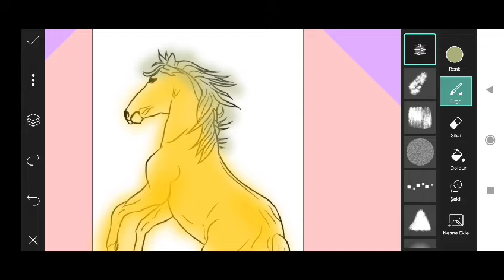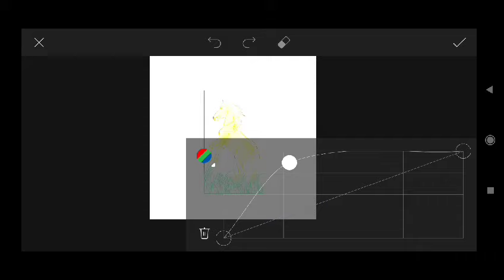Trending HDR video | A Screen Of Pure Pink sdc editing cc | Background | Bp Backdrop A380F #333